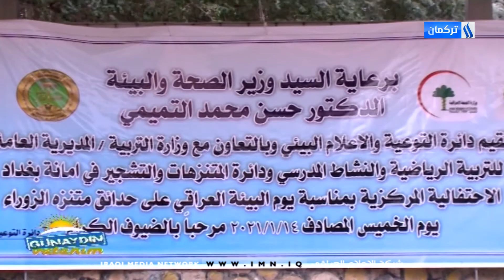Günaydın Vatanım Programı